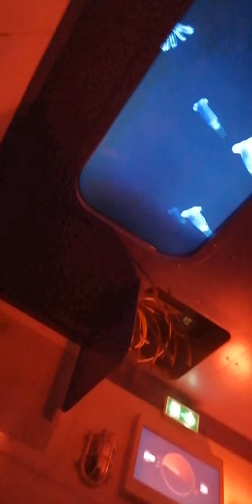Imitation of Underwater world